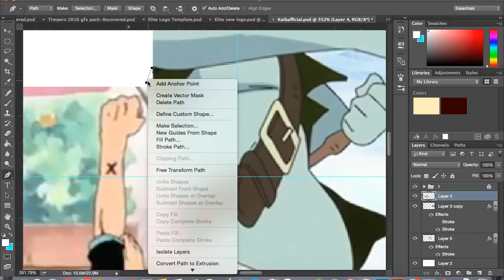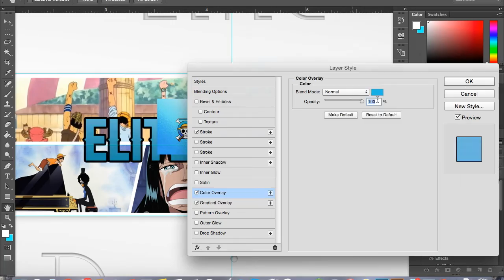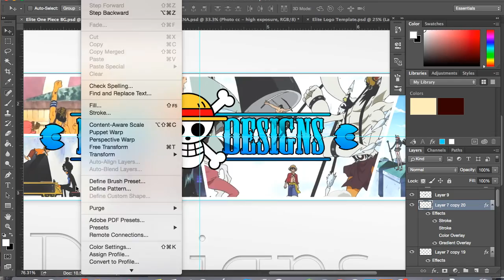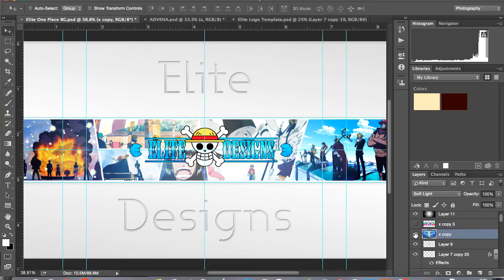Elite Designs: Speed Art- Personal Banner Ep. 32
Hey guys! Elite here! Today I'm Posting a speed art of the banner and logo, that i put up yesterday. I hope you guys like it!

Want some custom graphics made? Add me on Skype and well discuss prices!
Skype - Mrchickenelite